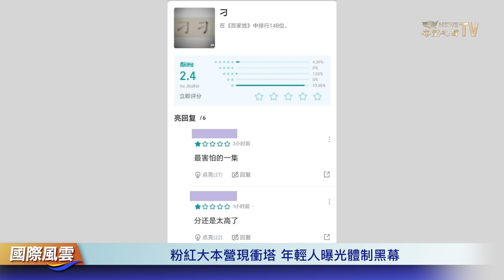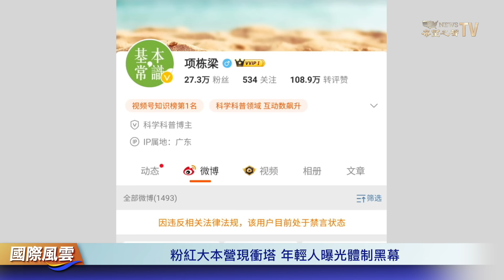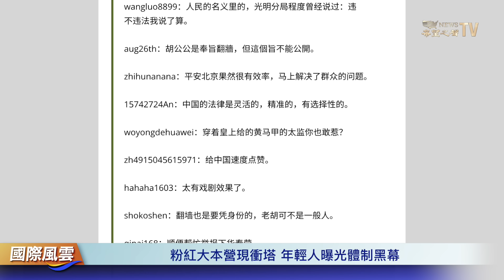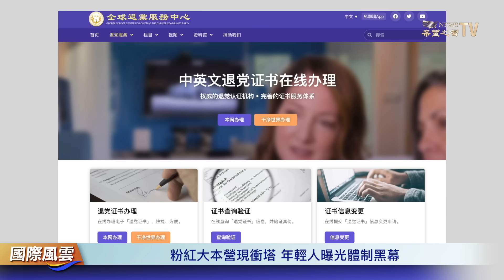休戰期哈馬斯頻繁違規 以色列高層探討後續對策 以軍積極備戰加沙；美國驅逐艦進入南中國海【國際風雲】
加沙休戰 協議實施期間 以色列 發現哈馬斯頻繁犯規；以色列政府高層25日開會，討論 哈馬斯 違反規章之後的對策。

11月25日 内容提要：

休戰協議一波多折 以政府商討B計劃
美國驅逐艦進入南海 中共跳脚
粉紅大本營現衝塔 年輕人曝光體制黑幕
65萬名烏適齡男子前往歐洲其他國家
民眾不再反對 富裕瑞士尋求低成本冬奧